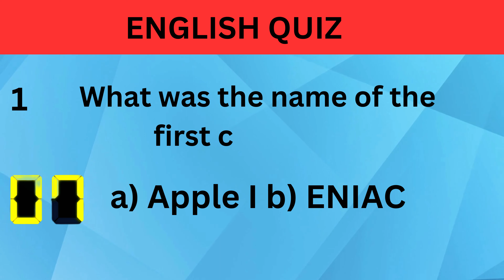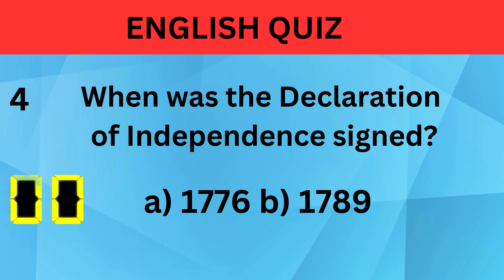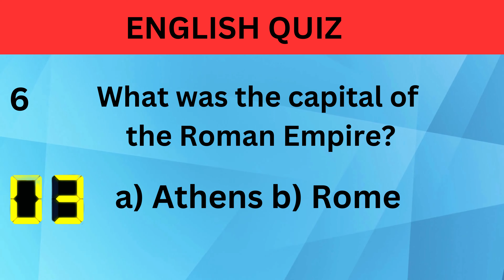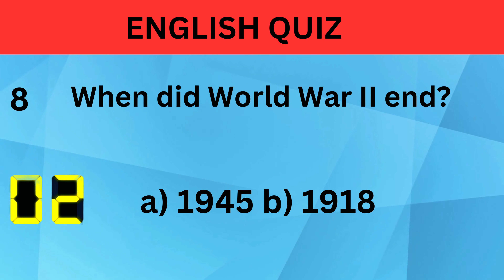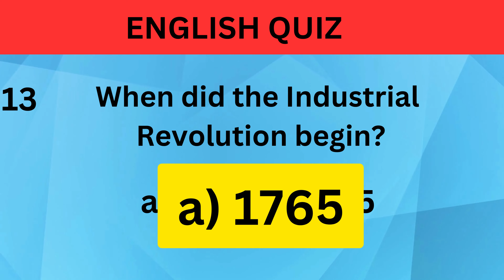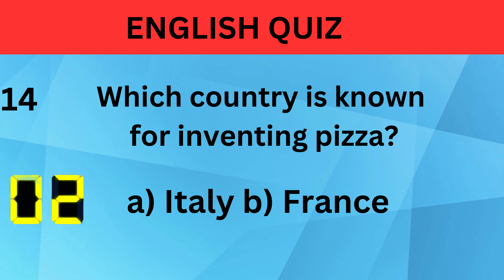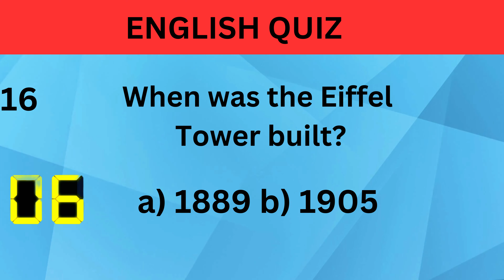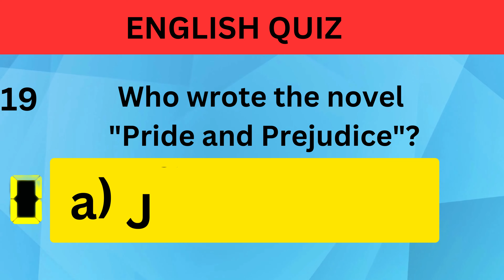ONLY A GENIUS CAN ANSWER THESE GENERAL QUESTION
Welcome to our English QUIZl! We are here to help you master the English language and improve your communication skills. Whether you're a beginner or an advanced learner, our channel offers a wide range of engaging and informative content to support your language journey.